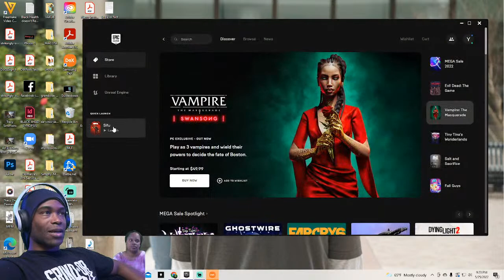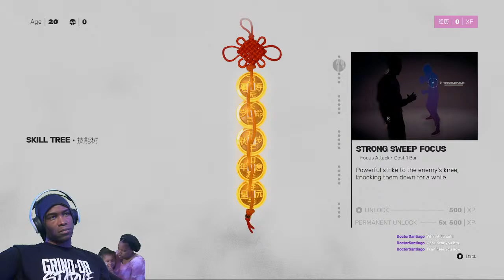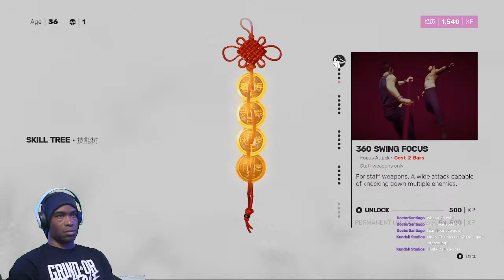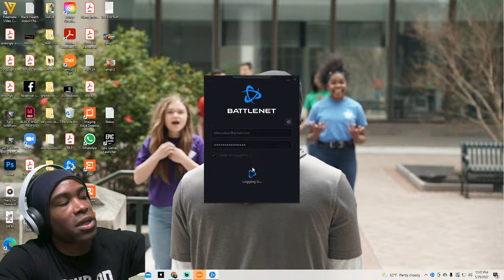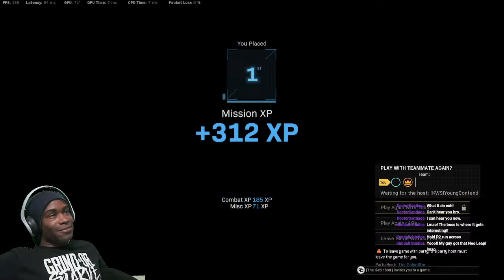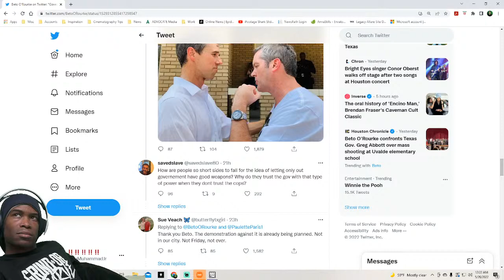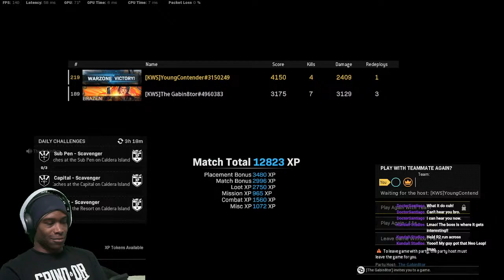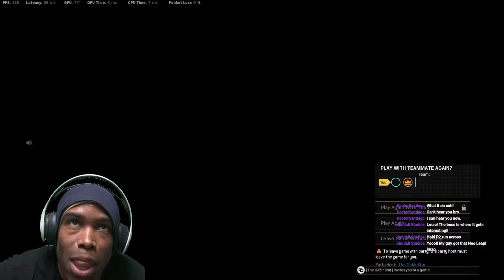Trying out the NEW Sifu game!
Just how good is it?